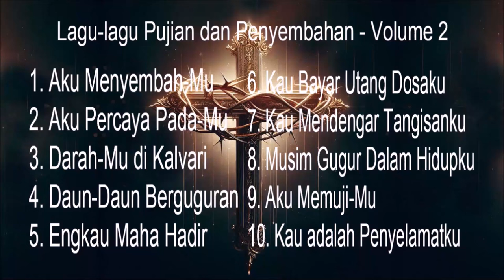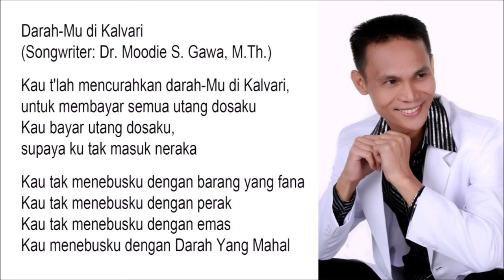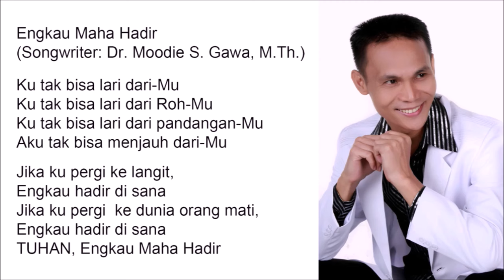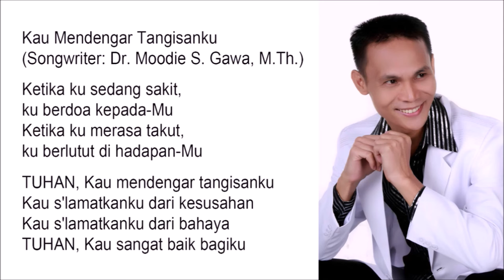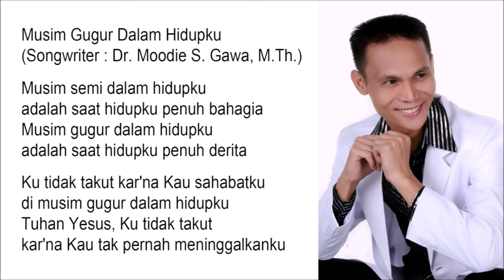Lagu-lagu Pujian dan Penyembahan - Volume 2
1. Aku Menyembah-Mu
2. Aku Percaya Pada-Mu
3. Darah-Mu di Kalvari
4. Daun-Daun Berguguran
5. Engkau Maha Hadir
6. Kau Bayar Utang Dosaku
7. Kau Mendengar Tangisanku
8. Musim Gugur Dalam Hidupku
9. Aku Memuji-Mu
10. Kau adalah Penyelamatku